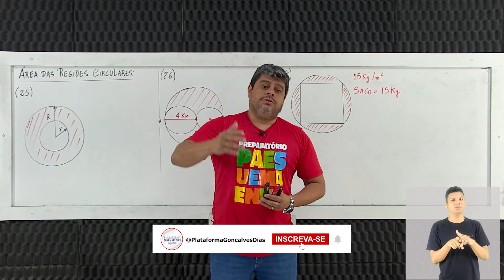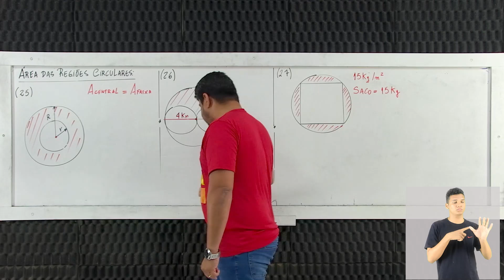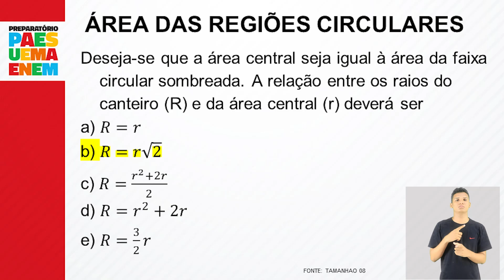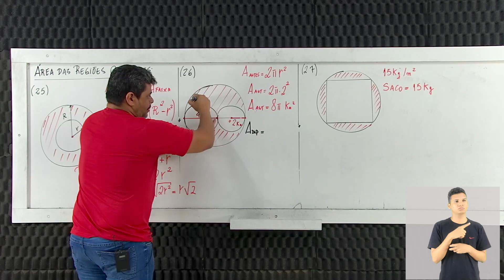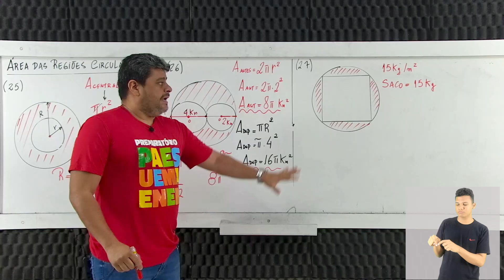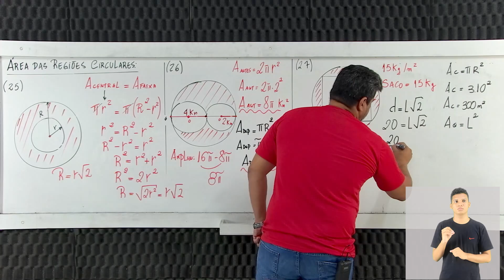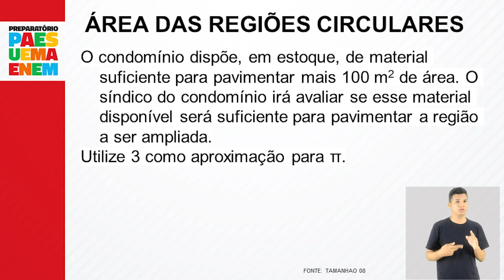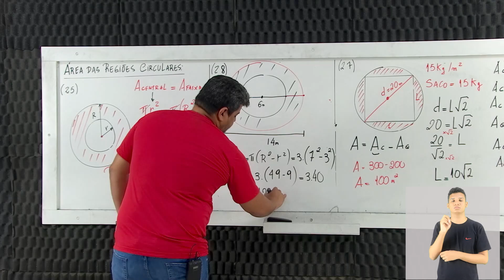MATEMÁTICA - Área das regiões circulares. (25 a 28) - Marone Beckman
Resolução de questões com a Prof. Marone Beckman sobre Área das regiões circulares. (25 à 28). Vamos acompanhar?

00:00 Início
01:05 Questão 25
06:08 Questão 26
11:16 Questão 27
18:31 Questão 28